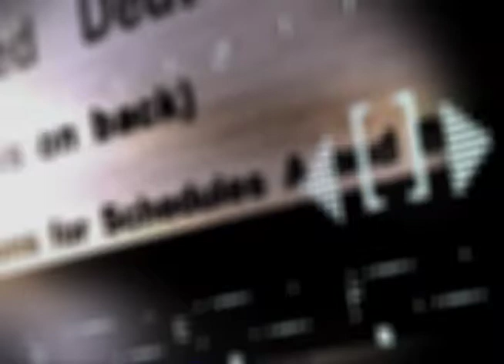Câmara Notícias 55 (04/10/2021) - Vereador Idenir Cecchim assume presidência interina do Legislativo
Siga a TV Câmara Porto Alegre no Facebook @tvcamarapoa e fique por dentro de mais informações do Legislativo da capital.